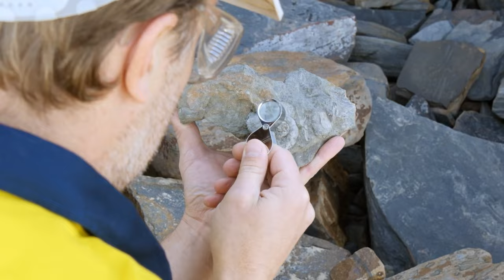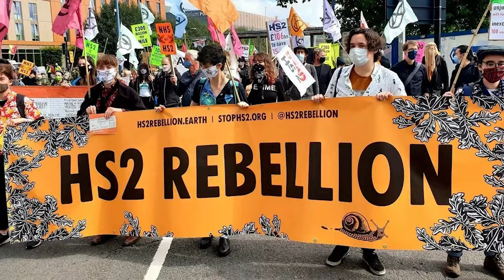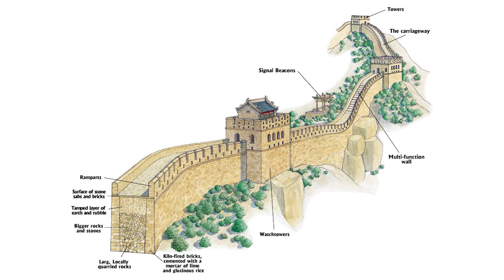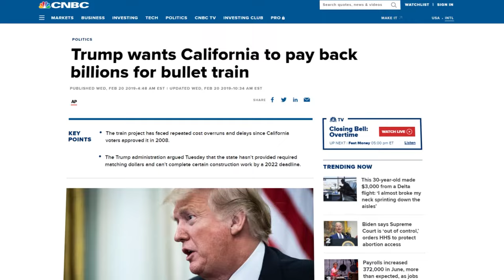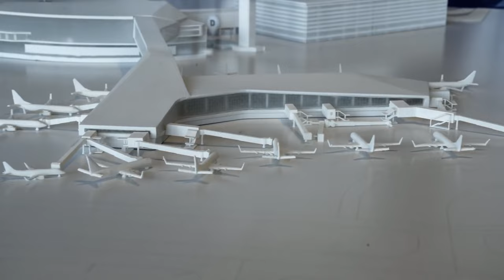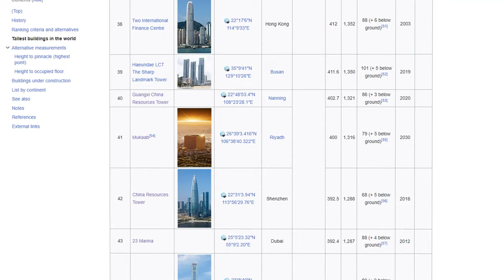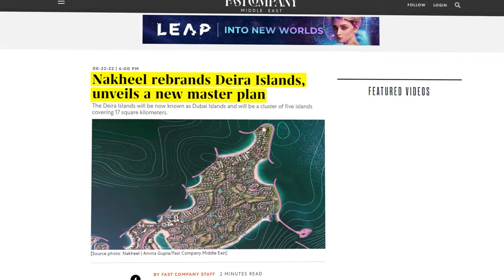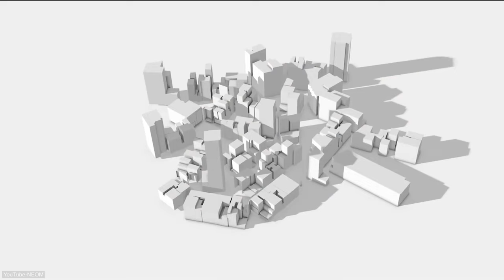Largest Megaprojects In The World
Largest Megaprojects You Won't Believe Are Real

Welcome to Luxified! On this channel you can enjoy video's about luxury, megaprojects, architecture and more!

For contact, reach out here: luxified22[at]outlook.com

From the world's tallest buildings to massive infrastructure projects, these are the biggest and most expensive construction projects in the world. Get a glimpse of the amazing feats of engineering and construction in this video. Discover the challenges, successes, and innovations behind these megaprojects that are shaping the world we live in. Watch now to witness the future of construction!

Discover the world's biggest megaprojects, including engineering marvels and massive construction projects set to complete in 2024!

From skyscrapers to transportation systems to energy plants, these megaprojects will change the landscape of cities around the world. Stay informed with this video showcasing the most ambitious and impressive projects happening right now. Don't miss out on witnessing history being made!